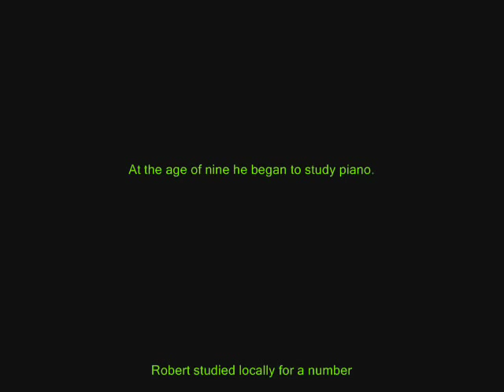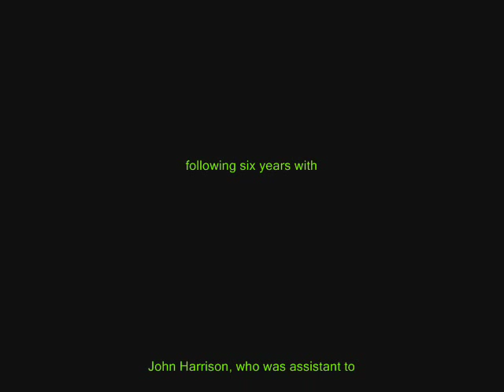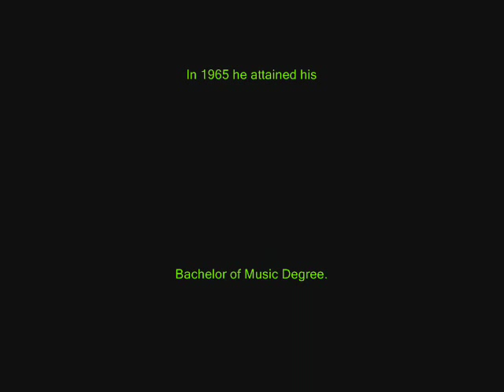Deep Purple - Robert Loeffler (Pianist) - by Peter De Rose